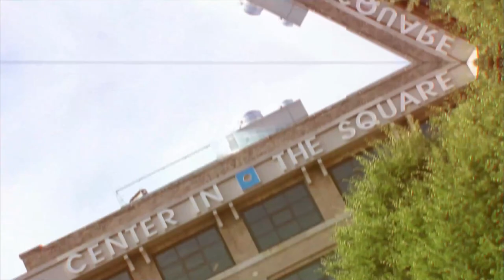(2021) 5 Top Complaints About Living in Roanoke, VA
After almost 2 years we have almost the same complaints about Roanoke, VA. It's like time is sitting still.

What are some complaints that you have about Roanoke, VA?

I have lived in Roanoke, VA all my life and these things really do not bother me. I have always had a job. I have always felt safe and the homeless in Roanoke, VA do not bother me.

🤔Thinking of moving to Roanoke, VA? Let me help!

⭐ We are PASSIONATE about helping people from everywhere in the world relocate to our beautiful valley. Seriously, if you are moving or relocating here to Roanoke, Salem, Botetourt County, Floyd or even Montgomery County, my team and I can make that transition so much easier on you.

If you are thinking 🤔moving to Roanoke, Virginia then this is the channel for you! We tell you what it is like to eat, live and why we love 💗 Roanoke, Virginia! We cover the good the bad and the ugly in our videos.